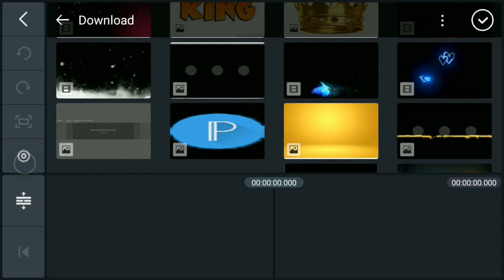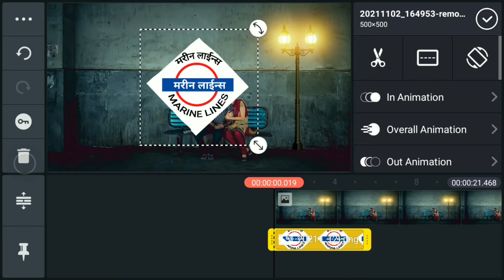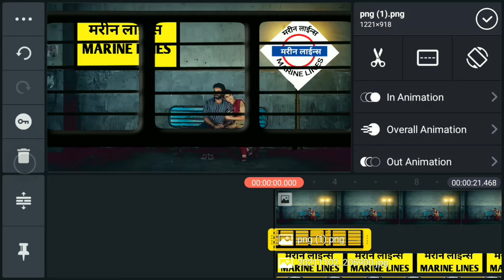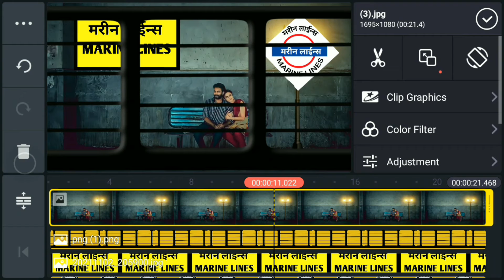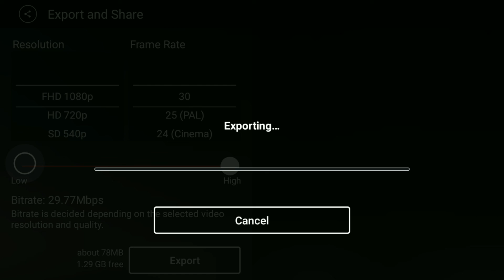3D Train Moving Status Editing | Kinemaster Train Video Editing In Sambalpuri | Status Making Video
Railway station name logo :-

3D Train Moving Status Editing | Kinemaster Train Video Editing In Sambalpuri | Status Making Video

NOTE: ALL THE IMAGE / PICTURE SHOWN IN THE VIDEO BELONGS TO THE RESPECTED OWNERS AND NOT ME... IAM NOT THE OWNER OF ANY PICTURE SHOWED IN THE VIDEO Follow Me On..

@Note- Some Use image, music, videos, graphics, are show in this video may be copyrighted to respected owners, not mine.